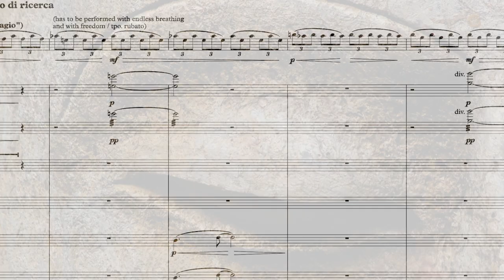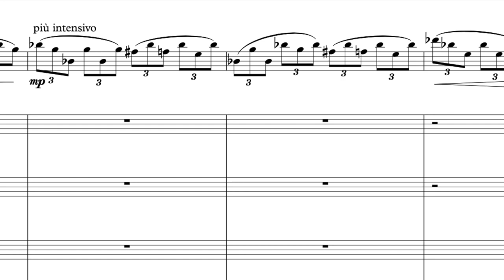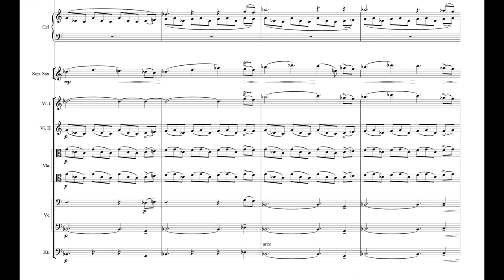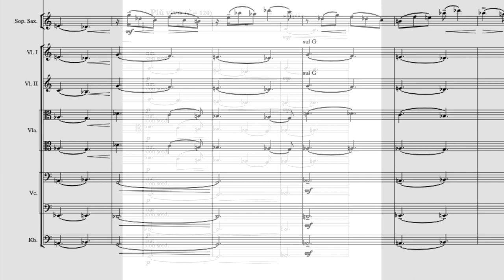Enjott Schneider SIDDHARTA Sax-Concerto, Trailer, with Christoph Enzel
On the centenary of Hermann Hesse's legendary "Buddha" novel, published in 1922.
Christoph Enzel (Soprano-sax & Baritone-Sax), Südwestdeutsche Philharmonie Konstanz, Conductor: Gabriel Venzago

Published by Ries & Erler Musikverlag Berlin
Movements:
1: Auf der Suche / In Search
2. Kamala, die Kurtisane / Kamala, the courtesan
3: “Kindermenschen” / The Childlike People
4: Beim Fährmann - Die Weisheit des Flusses / By the Ferryman - The Wisdom of the River
5: Das Schattenlose Licht / The Shadowless Light

       Hesse created a Siddharta with the same name as the historical Buddha and also set in the 6th century B.C.E., who follows his own path beyond all religious teachings and dogmas: knowledge not through doctrine, but through personal experience. "Knowledge" can be communicated, but "wisdom" must be lived. Siddharta finds both Brahman - the absolute highest - and Atman, the breath of life, the essence of the spirit, in a silent ferryman and in the contemplation of the river. In the flowing of the water, Siddharta recognises the eternal cycle, that child, man and old man are the same - yet always new. Only then is nirvana reached - not a paradise in the distance, but a state of great contentment to be found in the midst of everyday life. Everything negative such as hatred, fear, envy or greed have now become void.

        Hesse schuf einen Siddharta, der gleichnamig zum historischen Buddha und ebenfalls im 6. Jahrhundert vor unserer Zeitrechnung angesiedelt, einen eigenen Weg jenseits aller religiösen Lehren und Dogmen geht: Erkenntnis nicht durch Lehre, sondern durch eigene Erfahrung. „Wissen“ kann man mitteilen, die „Weisheit“ hingegen muss man leben. Siddharta findet bei einem schweigsamen Fährmann und im Betrachten Flusses sowohl Brahman – das absolut Höchste - wie auch Atman, den Lebenshauch, die Essenz des Geistes. Im Fliessen des Wassers erkennt Siddharta den ewigen Kreislauf, dass Kind, Mann und Greis das Gleiche – aber doch immer neu – sind. Erst dann ist das Nirwana erreicht, - kein Paradies in der Ferne, sondern ein mitten im Alltag aufzufindender Zustand großer Zufriedenheit. Alles Negative wie Hass, Angst, Neid oder Gier sind nun nichtig geworden.